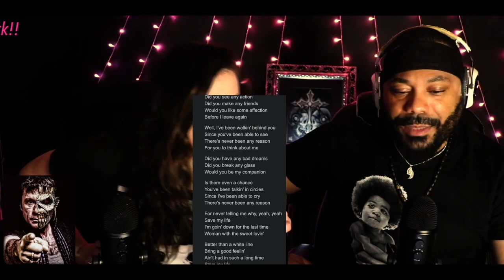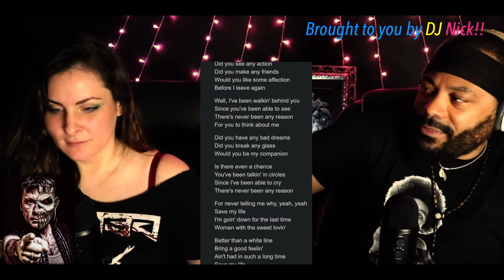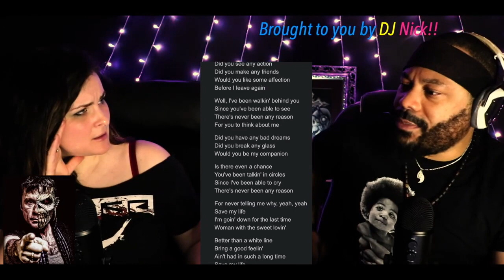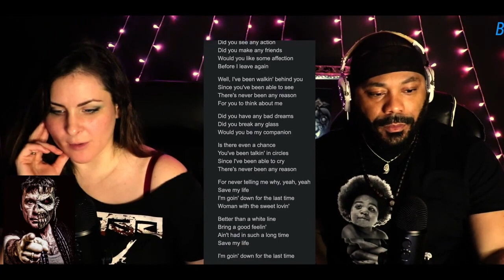Head East -Never Been Any Reasonlive audio